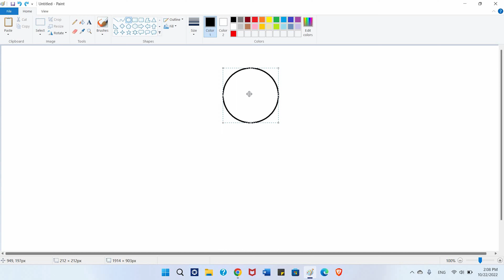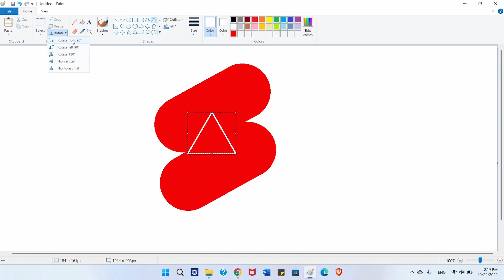How to Draw Youtube Short Logo in MS Paint.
Hi
My Name is Subhas.